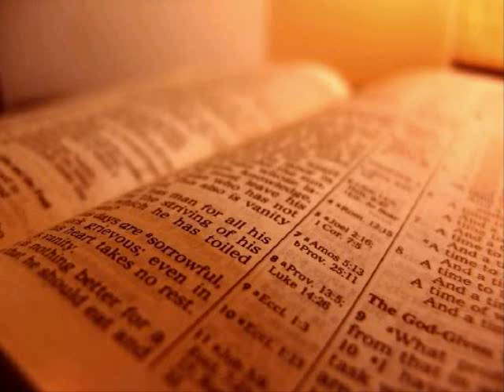The Holy Bible - 1 Kings Chapter 1 (KJV)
1 Kings Chapter 1

1 Now king David was old and stricken in years; and they covered him with clothes, but he gat no heat.

2 Wherefore his servants said unto him, Let there be sought for my lord the king a young virgin: and let her stand before the king, and let her cherish him, and let her lie in thy bosom, that my lord the king may get heat.

3 So they sought for a fair damsel throughout all the coasts of Israel, and found Abishag a Shunammite, and brought her to the king.

4 And the damsel was very fair, and cherished the king, and ministered to him: but the king knew her not.

5 Then Adonijah the son of Haggith exalted himself, saying, I will be king: and he prepared him chariots and horsemen, and fifty men to run before him.

6 And his father had not displeased him at any time in saying, Why hast thou done so? and he also was a very goodly man; and his mother bare him after Absalom.

7 And he conferred with Joab the son of Zeruiah, and with Abiathar the priest: and they following Adonijah helped him.

8 But Zadok the priest, and Benaiah the son of Jehoiada, and Nathan the prophet, and Shimei, and Rei, and the mighty men which belonged to David, were not with Adonijah.

9 And Adonijah slew sheep and oxen and fat cattle by the stone of Zoheleth, which is by Enrogel, and called all his brethren the king's sons, and all the men of Judah the king's servants:

10 But Nathan the prophet, and Benaiah, and the mighty men, and Solomon his brother, he called not.

11 Wherefore Nathan spake unto Bathsheba the mother of Solomon, saying, Hast thou not heard that Adonijah the son of Haggith doth reign, and David our lord knoweth it not?

12 Now therefore come, let me, I pray thee, give thee counsel, that thou mayest save thine own life, and the life of thy son Solomon.

13 Go and get thee in unto king David, and say unto him, Didst not thou, my lord, O king, swear unto thine handmaid, saying, Assuredly Solomon thy son shall reign after me, and he shall sit upon my throne? why then doth Adonijah reign?

14 Behold, while thou yet talkest there with the king, I also will come in after thee, and confirm thy words.

15 And Bathsheba went in unto the king into the chamber: and the king was very old; and Abishag the Shunammite ministered unto the king.

16 And Bathsheba bowed, and did obeisance unto the king. And the king said, What wouldest thou?

17 And she said unto him, My lord, thou swarest by the Lord thy God unto thine handmaid, saying, Assuredly Solomon thy son shall reign after me, and he shall sit upon my throne.

18 And now, behold, Adonijah reigneth; and now, my lord the king, thou knowest it not:

19 And he hath slain oxen and fat cattle and sheep in abundance, and hath called all the sons of the king, and Abiathar the priest, and Joab the captain of the host: but Solomon thy servant hath he not called.

20 And thou, my lord, O king, the eyes of all Israel are upon thee, that thou shouldest tell them who shall sit on the throne of my lord the king after him.

21 Otherwise it shall come to pass, when my lord the king shall sleep with his fathers, that I and my son Solomon shall be counted offenders.

22 And, lo, while she yet talked with the king, Nathan the prophet also came in.

23 And they told the king, saying, Behold Nathan the prophet. And when he was come in before the king, he bowed himself before the king with his face to the ground.

24 And Nathan said, My lord, O king, hast thou said, Adonijah shall reign after me, and he shall sit upon my throne?

25 For he is gone down this day, and hath slain oxen and fat cattle and sheep in abundance, and hath called all the king's sons, and the captains of the host, and Abiathar the priest; and, behold, they eat and drink before him, and say, God save king Adonijah.

26 But me, even me thy servant, and Zadok the priest, and Benaiah the son of Jehoiada, and thy servant Solomon, hath he not called.

27 Is this thing done by my lord the king, and thou hast not shewed it unto thy servant, who should sit on the throne of my lord the king after him?

28 Then king David answered and said, Call me Bathsheba. And she came into the king's presence, and stood before the king.

29 And the king sware, and said, As the Lord liveth, that hath redeemed my soul out of all distress,

30 Even as I sware unto thee by the Lord God of Israel, saying, Assuredly Solomon thy son shall reign after me, and he shall sit upon my throne in my stead; even so will I certainly do this day.